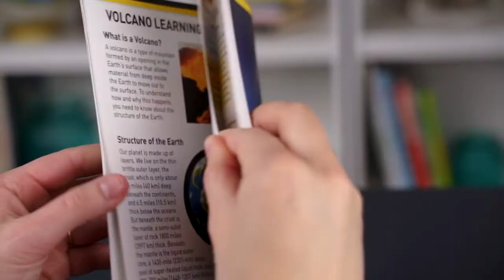NATIONAL GEOGRAPHIC | Build Your Own Volcano (instructions)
Product featured in this video:

NATIONAL GEOGRAPHIC | Build Your Own Volcano (Genuine VOLCANIC Specimens Inside!)

Esobelle is a platform inspired by children and built by parents. It aims to bring inspiration and joy to children while they learn and explore. All brands and products are hand-picked with love to ensure quality, safety and customer satisfaction.

National Geographic, or Nat Geo, is not only a world class scientific magazine and documentary channel, they also develop educational program and produce wonderful science kits for kids!

STEM – Science, Technology, Engineering, Mathematics